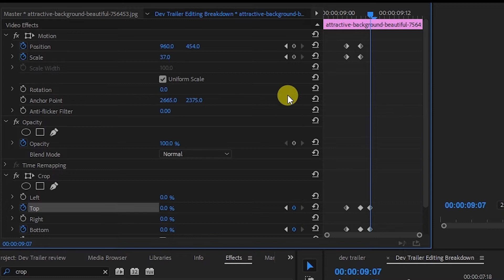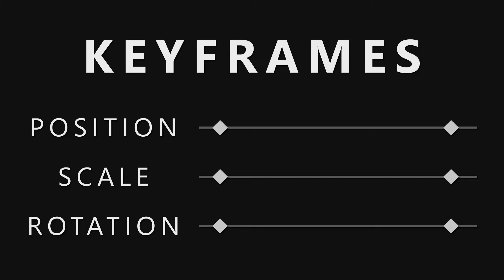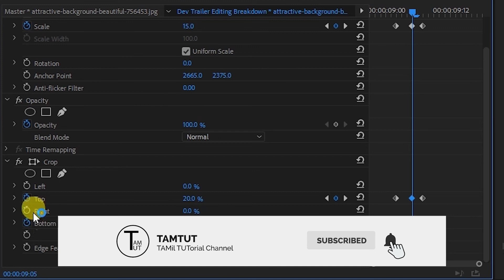Premiere Pro : How Key Frames Works? | Easy Tamil Explanation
Hi Friends

In this video, we explained how animation keyframe works in premiere pro.